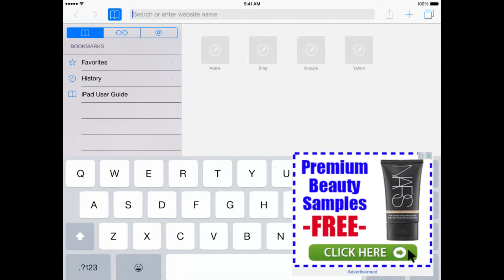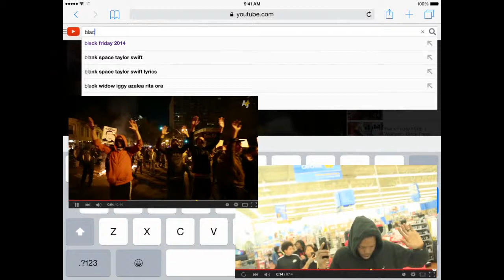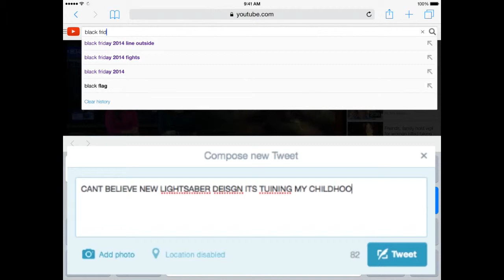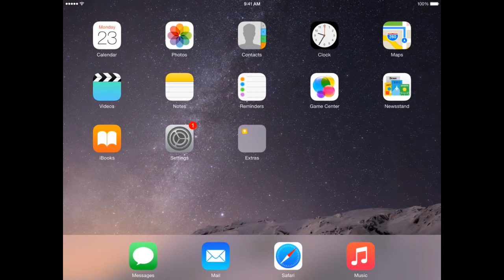Wars Breathe Friday [The Trending Project]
**AUDIO HAS BEEN OPTIMIZED FOR HEADPHONE LISTENING; SEPARATE RIGHT/LEFT AUDIO**  Recommended viewing in HD.

The Trending project consists of a series of videos that utilize trending media clips taken from specific weeks of time on YouTube and other online platforms. The project focuses on how we watch and read about wildly different trending subjects – from a cat to a military coup – all within the same week, and in the same digital space.  The video and audio clips are layered on top of one another, remixed and mashed together to de-naturalize our experience of trends.  This collapse of time and space blurs the lines between entertainment, dramatization, advertising, and journalism.

The Trending Project is a project by new media artist Heather Murphy